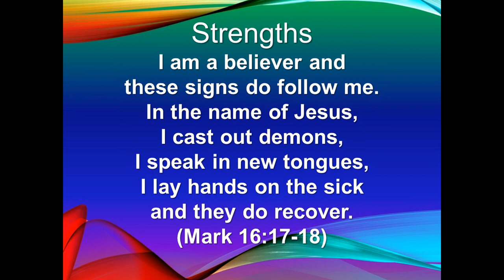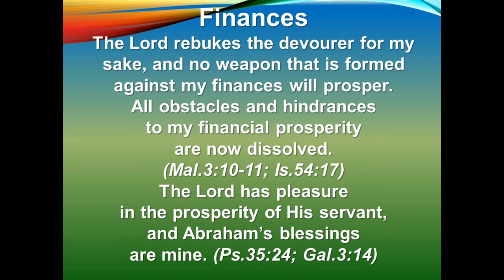ALCC Sunday Service 7-19-2020 Speaker: Pastor Nathan Hamlin